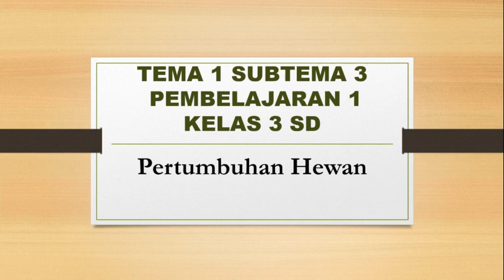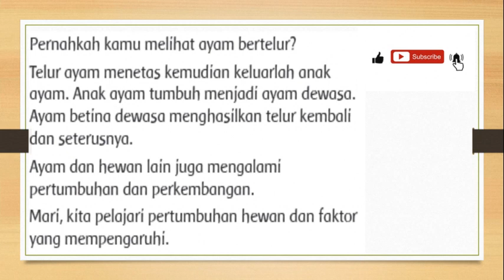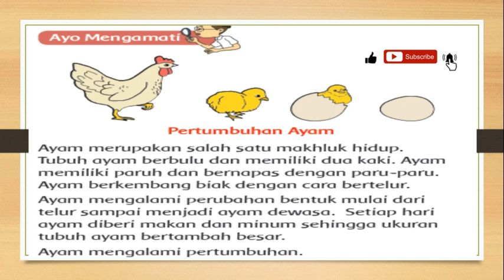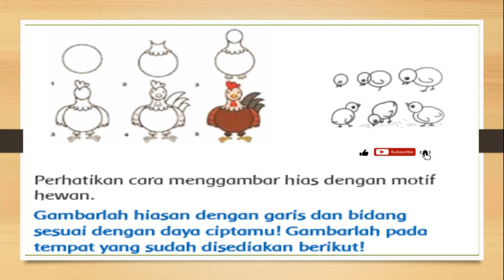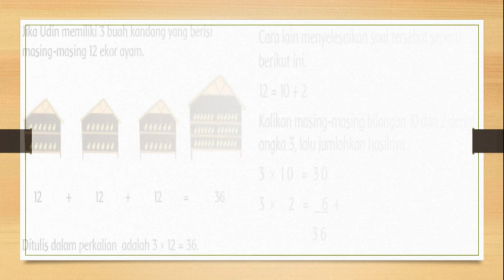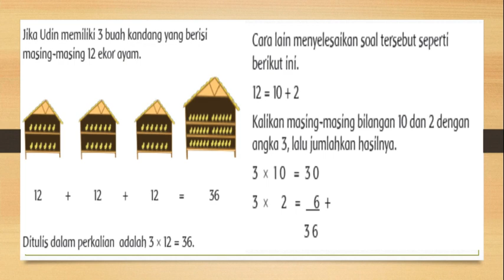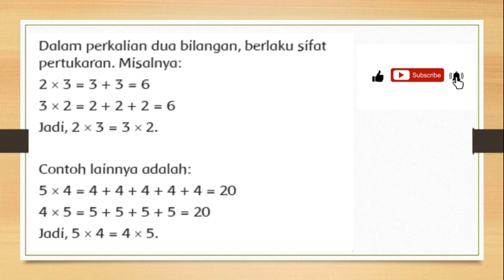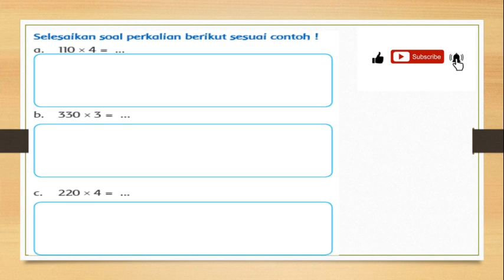KELAS 3 TEMA 1 SUBTEMA 3 PB 1